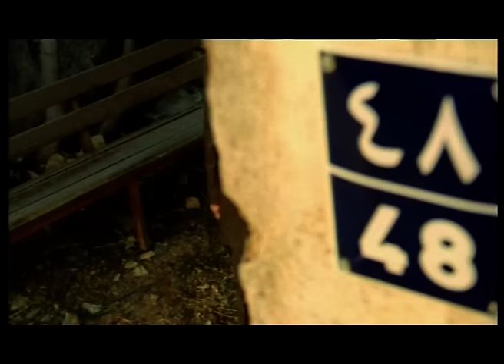Saber Rebai - E'z El Habayeb | صابر الرباعي - عز الحبايب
كلمات و الحان : مروان خوري

كلمات الأغنيه:
وين اللي كانوا عز الحبايب
راحوا وخانوا قلبي اللي دايب
بكّوا عيوني الكانوا عيوني
صدقت ظنوني، دنية عجايب

منهم يا ناري لآخد بتاري
وبكّي عيونن لو شعري شايب
عز الحبايب

وين اللي كانوا الروح؟ بلسم لهالمجروح
قسيوا ع قلبي كتير
دخل الهوى يا بير بسري أنا لا تبوح

عز الحبايب

ياما عملنا حساب للغيرة والأغراب
ما حسبنا نحنا بيوم نشكي الزمن واللوم
من قسوة الأحباب

Digital Distribution by: ArpuPlus